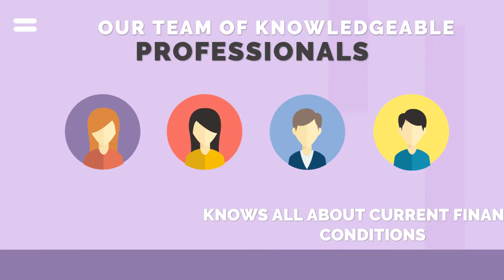Cara Keluar dari Masalah Keuangan dengan Video Animasi I Jasa Pembuatan Video Promosi/iklan